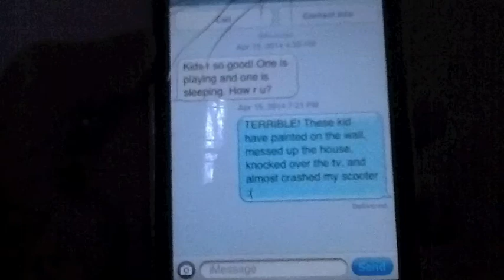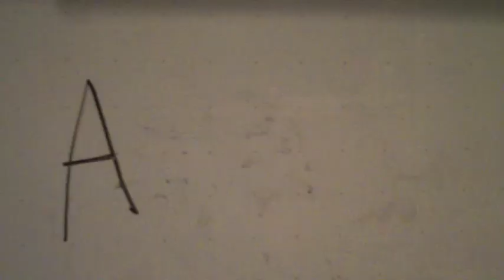The Babysitting Misadventures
An AGSM made with my iPad 2 on a Makayama movie mount.
No dolls were hurt in the making of this video!
 FeFe